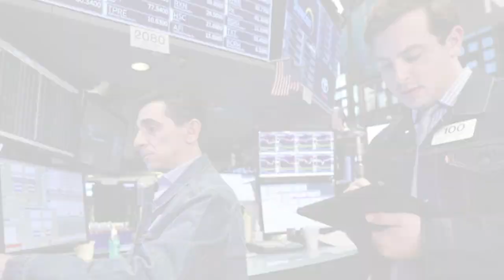Corte informativo 08-06-19